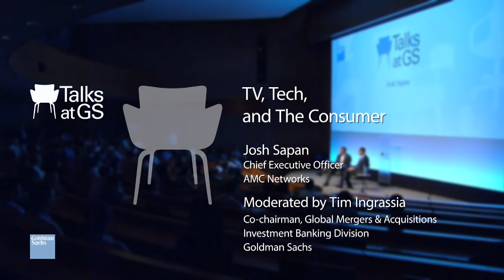Josh Sapan: TV, Tech, and The Consumer - Talks at GS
Technology and consumer behavior are driving a new age of television, but content is still king. Josh Sapan, chief executive officer of AMC Networks, which owns AMC, IFC, SundanceTV, WE tv and BBC America, discusses the evolution of the industry, his process for identifying “hits” and why great characters make great television.